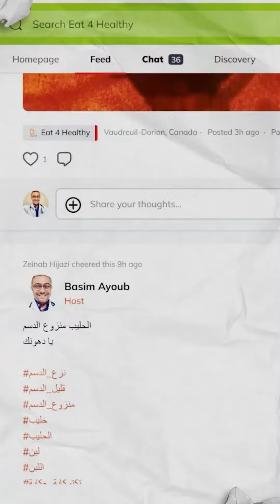ما هي عوامل زيادة قوة الانتصاب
مأكولات تساعد على قوة الأداء الجنسي